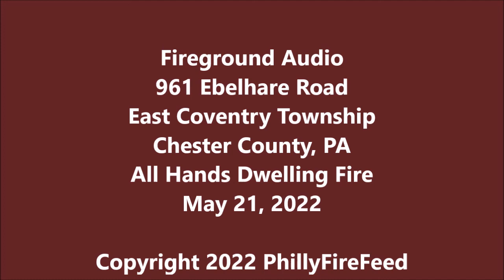5-21-22, 961 Ebelhare Rd, E Coventry Twp, Chester Co, PA, All Hands Dwelling Fire